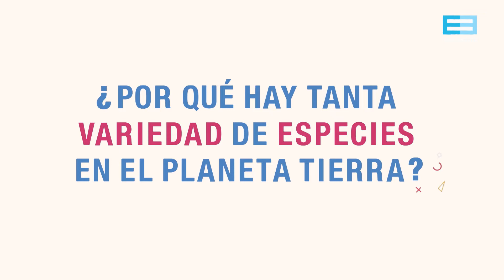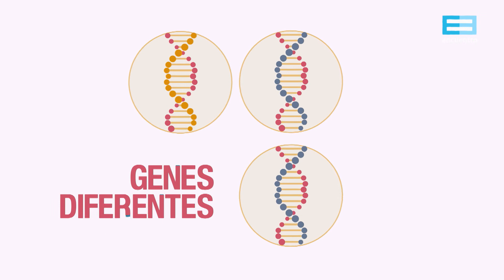Planeta vivo: ¿Por qué hay tanta variedad en el Planeta Tierra? (capítulo 1) - Canal Encuentro